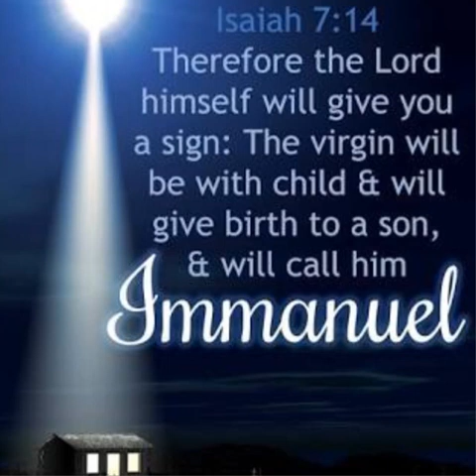Isaiah speaks hope to a broken Israel. - Isaiah 7-11